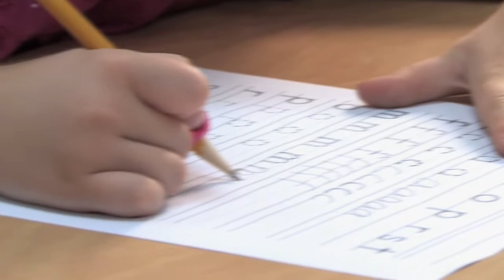Magic Penny Montage.mov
Directed by: Justin Bondi